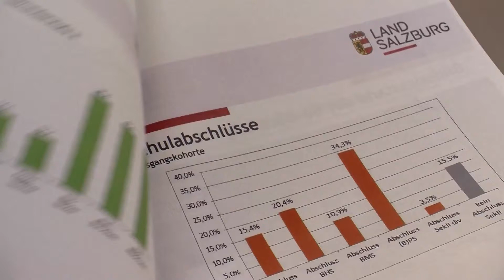Bildungslaufbahnen im Land Salzburg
Fundierte Bildungsdaten für gezielte Maßnahmen

Aktuell und detailliert wurden nun erstmals der Bildungsstand und die Bildungslaufbahnen der Schülerinnen und Schüler im Land Salzburg erhoben. Die Ergebnisse stellen eine umfassende Beschreibung der Bildungssituation dar. Erstmalig wurde dabei der Verlauf der Schullaufbahn eines gesamten Jahrgangs über einen längeren Zeitraum beobachtet.